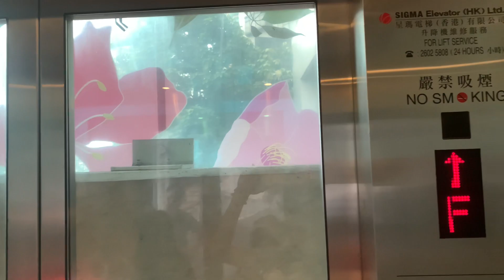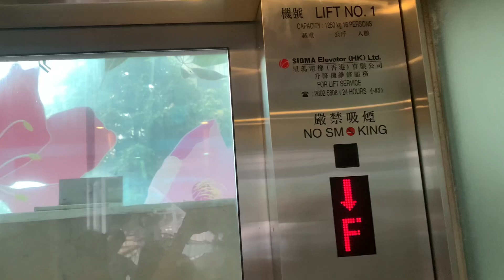香港仔中心商場二期／香港仔海濱公園行人天橋SIGMA無機房升降機（１號升降機）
香港仔中心商場（英語：ac，2015年3月前稱Aberdeen Centre Plaza），是港島南區內的龍頭商場，位於香港仔中心基座，不少連鎖店的南區分店都設於此處，當中包括同屬和記黃埔的百佳超級市場、豐澤電器和屈臣氏。商場共分五期。

地址：香港香港島香港仔南寧街7-11號香港仔中心商場二期／香港仔海濱公園行人天橋

載重量：1250 公斤／16人

註１：ac為香港仔中心（Aberdeen Centre）的英文縮寫。

SIGMA M.R.L. Traction Elevator, ac2／Aberdeen Promenade Footbridge, 7-11 Nam Ning Street, Aberdeen, Hong Kong Island, Hong Kong